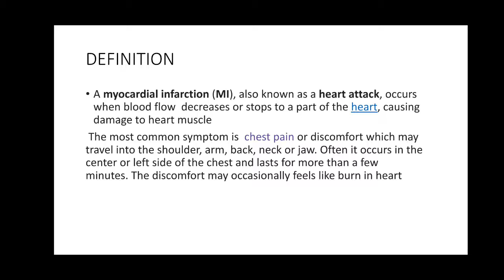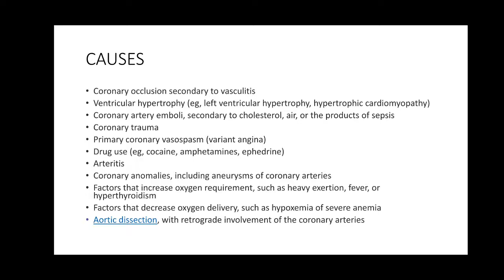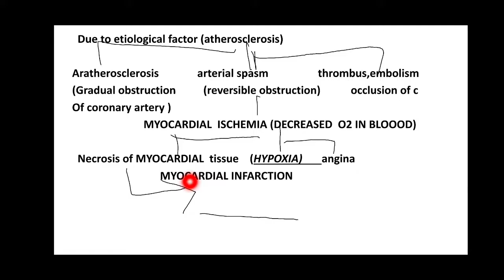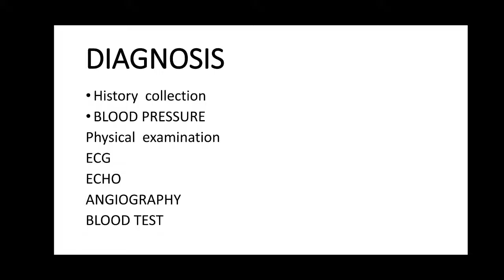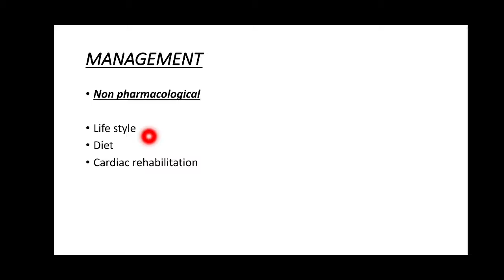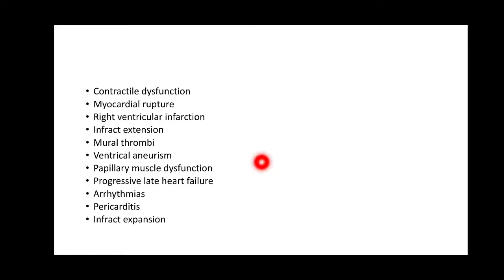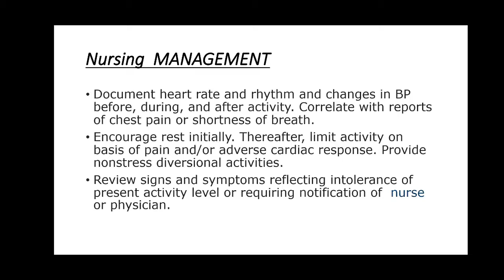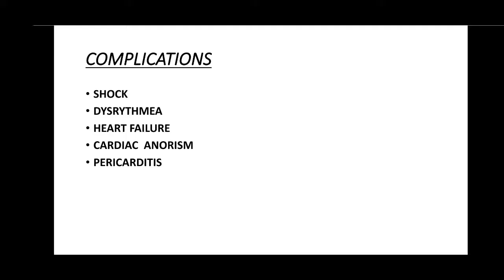MYOCARDIAL infarction for nursing students in hindi easy explanation